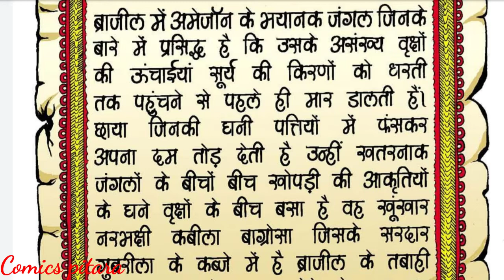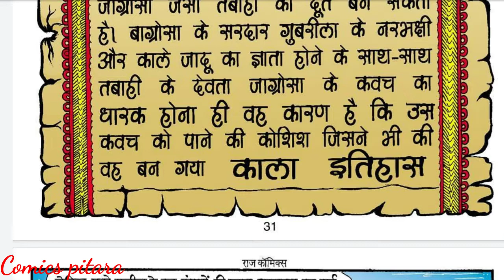Ek naya ituhaas part 2 parmanu raj comics indian comics superheroes hindi comic book